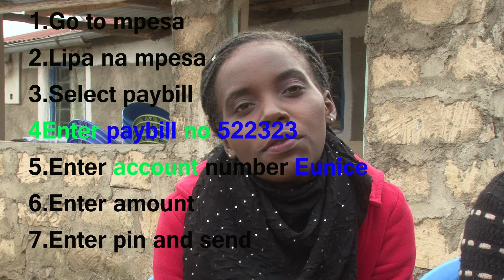HELP EUNICE FIGHT KIDNEY FAILURE